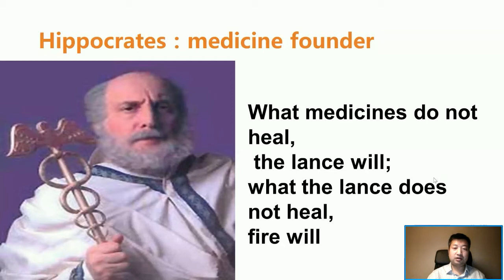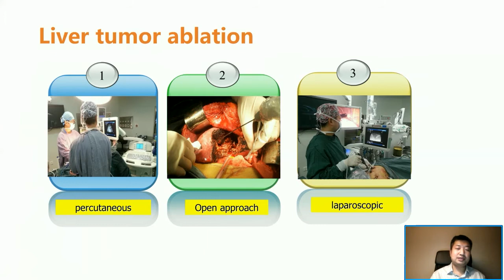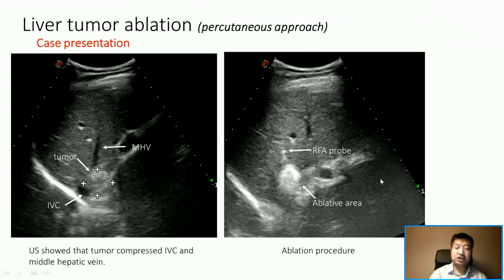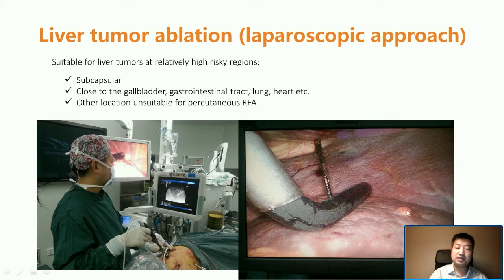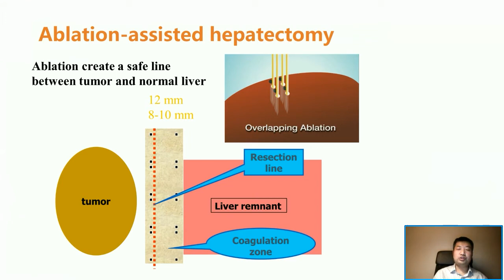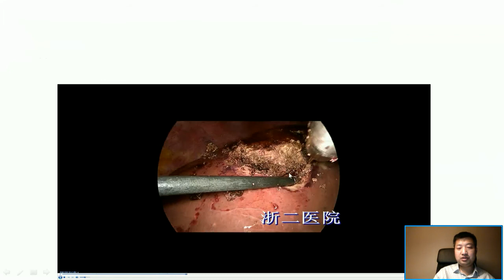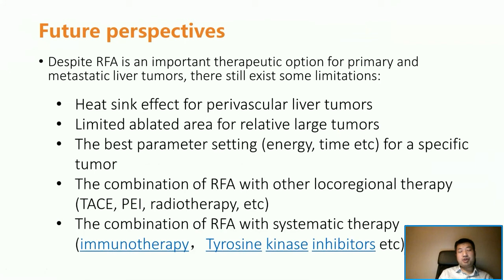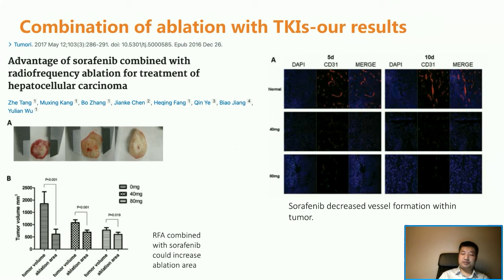CCMA Webinar Lecture by Dr. Zhe Tang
CCMA Webinar Lecture by Dr. Zhe Tang —— Liver Tumor Ablation: Clinical Progress and Perspectives